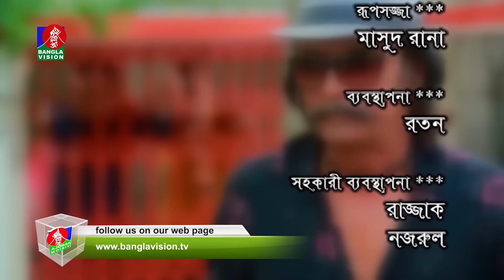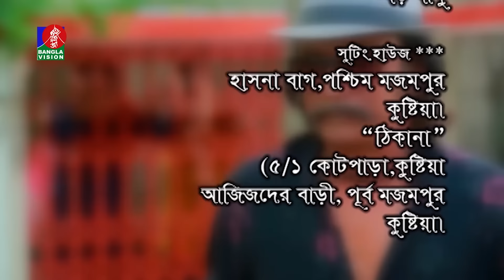COMEDY NATOK | Chirokumar Mone Mone | Niloy | Arfan | Salauddin Lavlu | FULL NATOK | HD | 2018